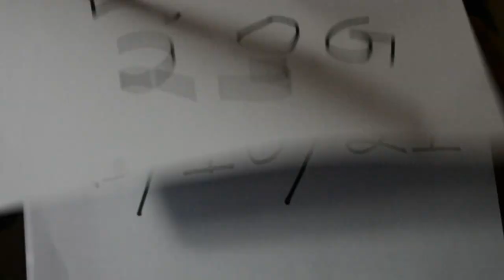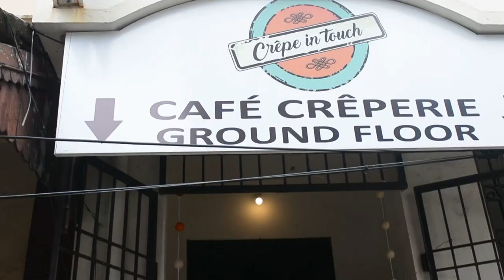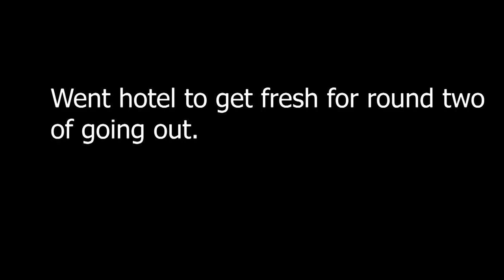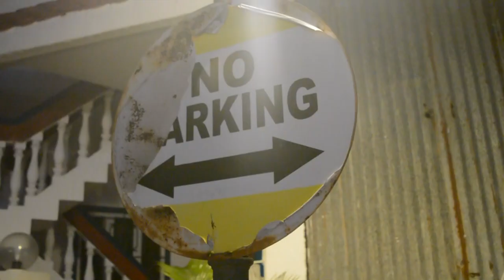DID HE REALLY TRY TO KILL HIM ON OUR TRIP TO PONDICHERRY???!!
I Upload a vlog after a long time because i was too lazy to edit anyways i hope you all like it !!!